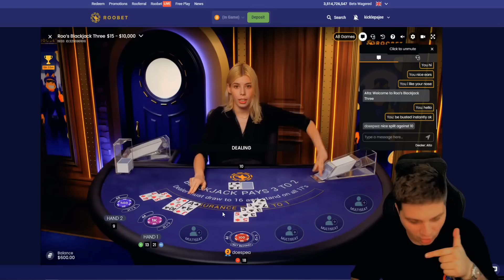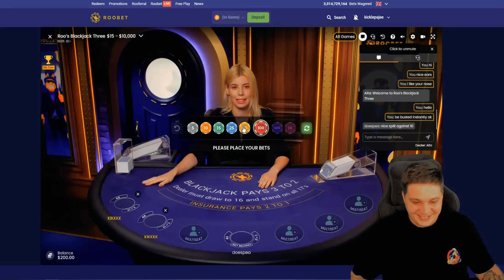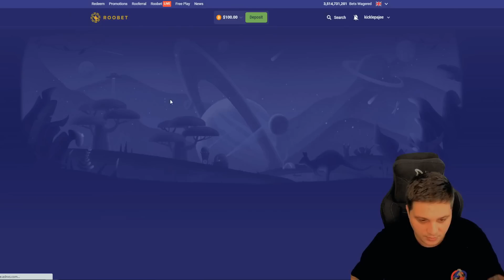UNLUCKY ROOBET BLACKJACK SESSION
Strictly [18+] Please play responsibly.